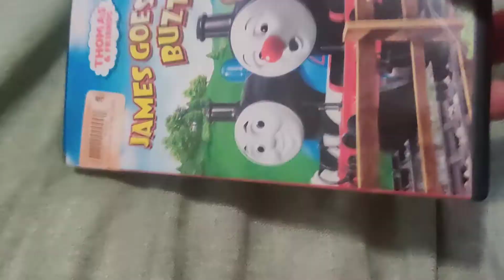THOMAS & FRIENDS - JAMES GOES BUZZ BUZZ DVD Overview!